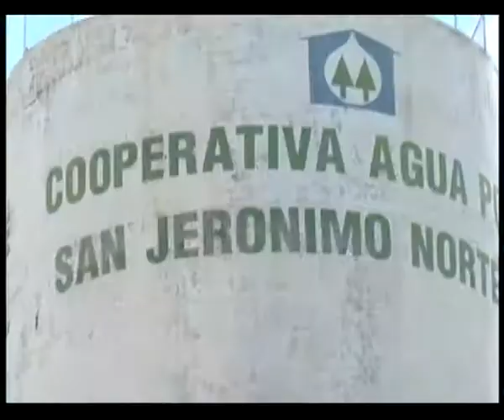Alberto Chuard - Presidente del Consejo Administrativo Cooperativa de Agua Potable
Alberto Chuard - Presidente del Consejo Administrativo Cooperativa de Agua Potable (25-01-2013)